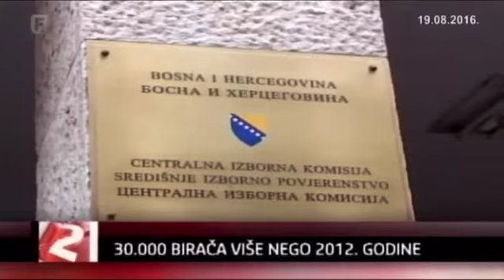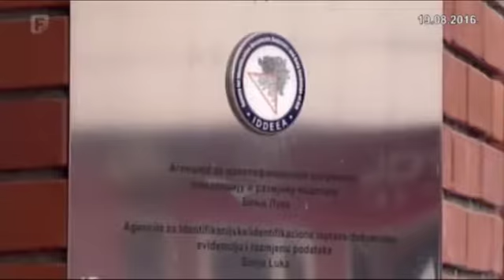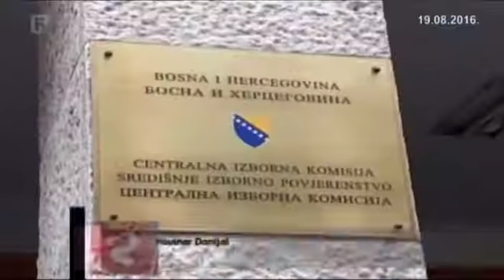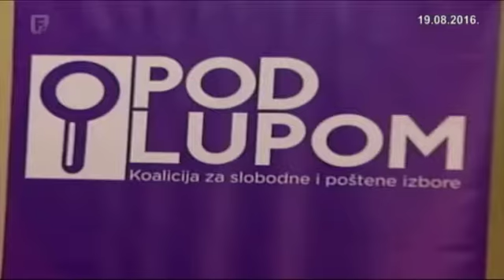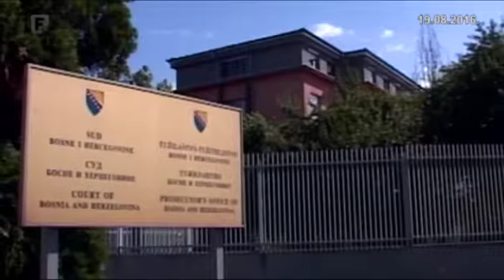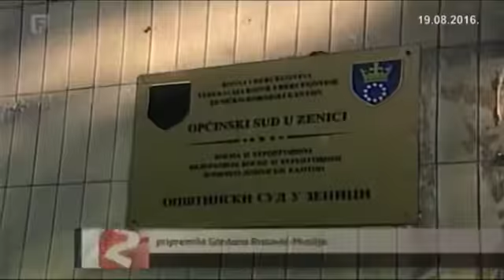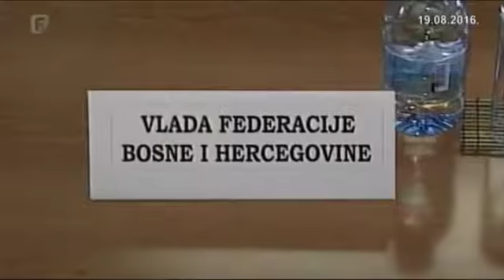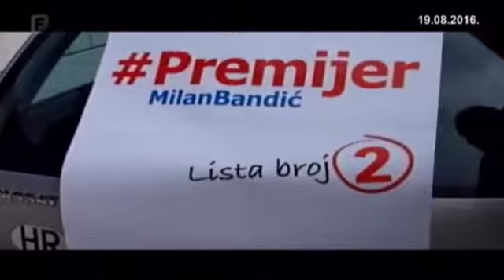Dnevnik 2 19.08.2016